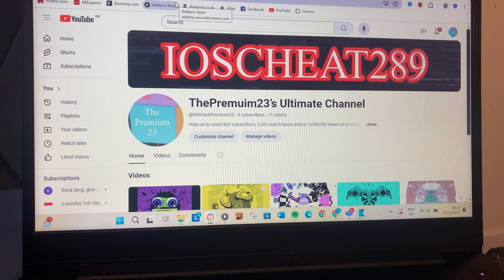Check out ThePremium23’s Ultimate Channel